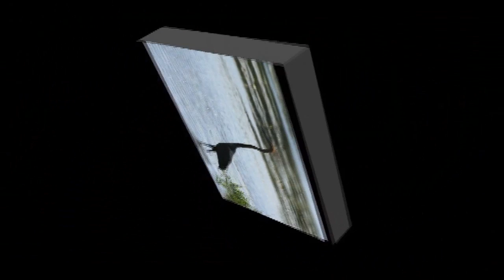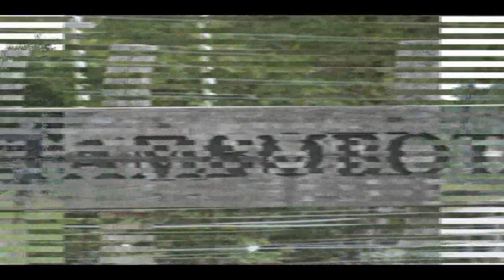Safari at Kruger Park 2009 in South Africa - Day 1